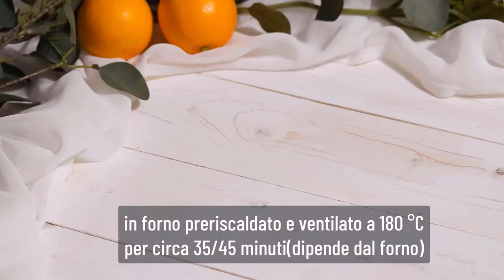CROSTATA gusto PANETTONE al cioccolato, uvetta e arancia! Senza burro e uova, vegan!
Crostata gusto Panettone al cioccolato
uvetta e arancia per un gusto top!
Senza burro e uova, vegan!
La frolla non ha bisogno di riposo…
INGREDIENTI:
350g farina 00
55g zucchero
95g succo d’arancia dolce
scorza di 2 arance piccole(o 1 grande)
135g olio di semi
1 cucchiaino di lievito per dolci
100g di uvetta
vino liquoroso dolce a piacere(o acqua tiepida) q.b.
Nocciolata 200/250g a seconda della golosità.
Io ho usato quella senza latte.

Teglia circa 20 cm.
Cuocere in forno ventilato preriscaldato a 180 °C per circa 35/45 minuti(dipende dal forno)

PANETTONE TART with chocolate, raisins and orange! Without butter and eggs, vegan!
It does not need rest ...
INGREDIENTS:

350g flour 00
55g sugar
95g sweet orange juice
zest of 2 small oranges(or a big one)
135g seed oil
1 teaspoon of baking powder
100g of raisins it can also be done without

sweet liqueur wine to taste (or warm water)
choconuts cream vegan.

Pan +/- 20 cm
Bake in a preheated convection oven at 180 ° C for about 35/45 minutes (depending on the oven)

Mi trovi anche su instagram @colazioneconthe